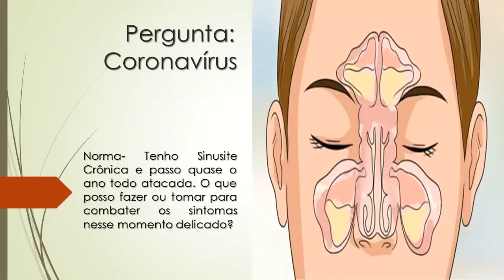Coronavírus | Tenho Sinusite Crônica | O que posso fazer ou tomar para combater os sintomas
Norma- Tenho Sinusite Crônica e passo quase o ano todo atacada. O que posso fazer ou tomar para combater os sintomas nesse momento delicado?